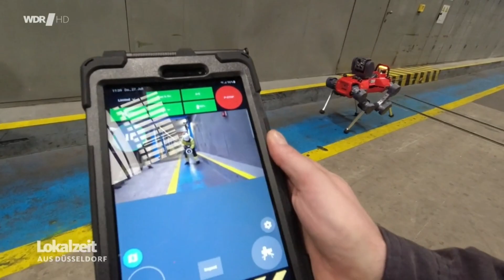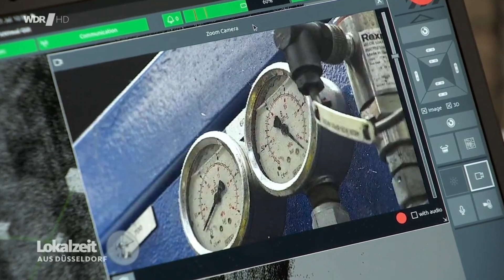WDR Segment: ANYmal as ROSIE is improving worker safety at Outokumpu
The German TV station WDR (West-Deutscher Rundfunk) aired a segment about Outokumpu's mission to increase inspection worker safety through a robotic workforce. They call their ANYmal “ROSIE” (Robotic Operating System for Industrial Engineering).

🦺🏭 Outokumpu is the first in the industry to harness the power of AI and robotics for safety management, with the goal of creating the safest working environment in the steel industry by 2025. The target? Less than 1.8 recordable injuries per million hours worked.

ANYmal, the autonomous legged robot designed for industrial challenging environments, provides the mobility, autonomy, and inspection intelligence to enable safe and efficient inspection operations. In this virtual showcase, discover how ANYmal climbs stairs, recovers from a fall, performs an autonomous mission and avoids obstacles, docks to charge by itself, digitizes analog sensors, and monitors the environment.